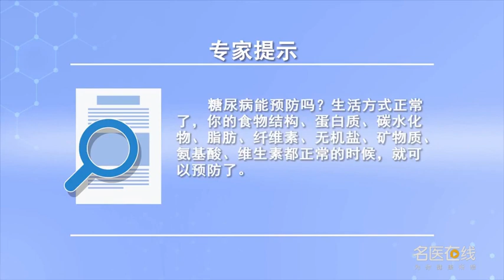糖尿病能预防吗 符力 广东省人民医院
生活方式正常了，你的食物结构、蛋白质、碳水化物、脂肪、纤维素、无机盐、矿物质、氨基酸、维生素都正常的时候，就可以预防了。所以我觉得预防很重要，而且是很容易的事情，只要你掌握一些基本要点就可以了，把握住你要做一个正常人的时候，自然就可以远离糖尿病了。

Can diabetes be prevented
The way of life is normal, When your food structure, protein, carbohydrate, fat, cellulose, inorganic salt, mineral, amino acid and vitamin are all normal, It can be prevented. So I think prevention is very important, And it's easy, As long as you master some basic points, When you want to be a normal person, Naturally, you can stay away from diabetes.